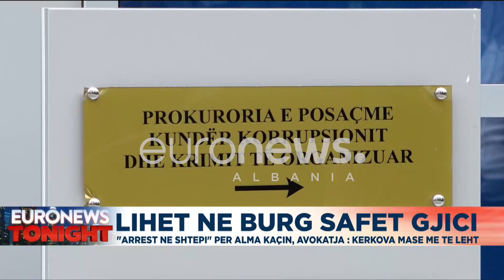Lihet në burg Safet Gjici! "Arrest në shtëpi" për Alma Kaçin, avokatja: Kërkova masë më të leht